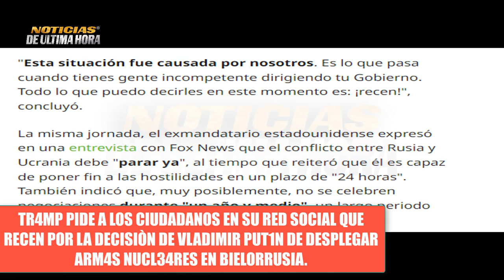🚨LO ÙLTIMO EX PRESIDENTE TRUMP SABE QUE TAN TERRIBL3 ES LA DECISIÒN DE PUTIN Guerra Rusia Ucrania.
En las ùltimas horas la OTAN Muestra en sus redes sociales un video dando cuenta de los sobre vuelos del bombardero B52 H de los Estados Unidos sobre el continente Europeo.

El bloque Militar arranca ejercicios militares cerca a Ukrania .

noticias internacionales hoy 28 de marzo de 2023.
igor konashenkov hoy 28 de marzo de 2023.
noticias ultima hora 28 de marzo 2023.
himmarrusia ucrania
noticias donest
noticias bajmut
noticias venezuela hoy 28 de marzo 2023
news 24 march 2023
noticias xijinpin
noticias israel hoy 28 de marzo de 2023.
noticias argentina hoy 28 de marzo de 2023.
noticias telemundo
cnn noticias cbs
noticias eeuu hoy 28 de marzo de 2023.
sistemas de misiles patriot eeuu
sistemas de defensa aereo russia s 300 s 500
misiles yars russia
misiles scalp reino unido
ejercicios militares otan ucrania
ejercicios militares rusia otan mar baltico
sobre vuelos bh 52 eeuu sobre el mar baltico.